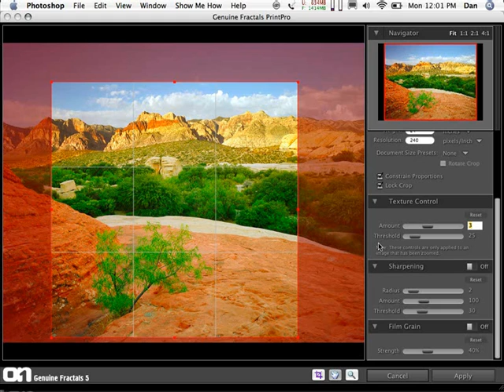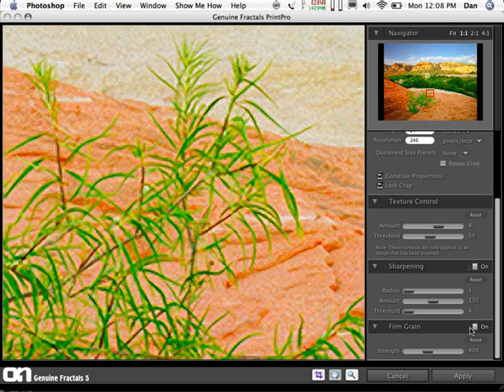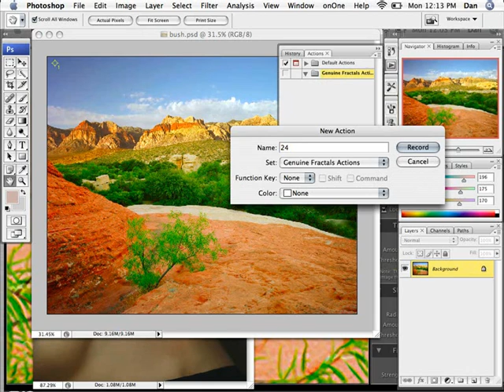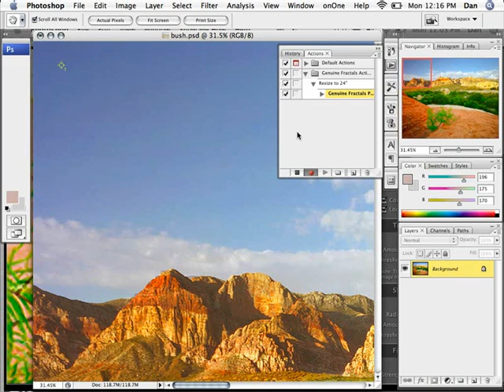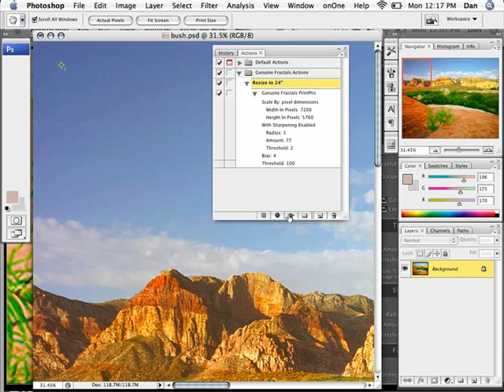Advanced Techniques - Genuine Fractals 5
Photoshop Plugin